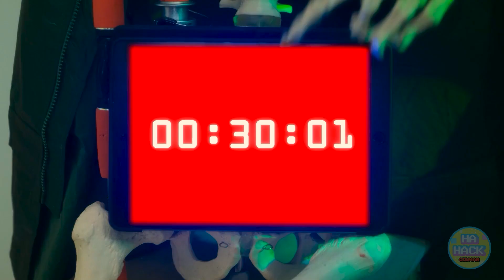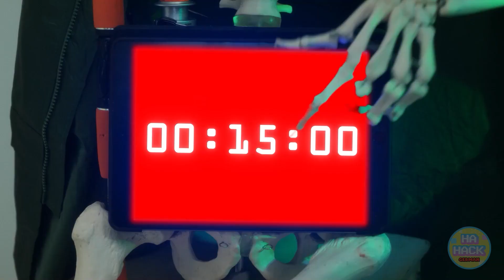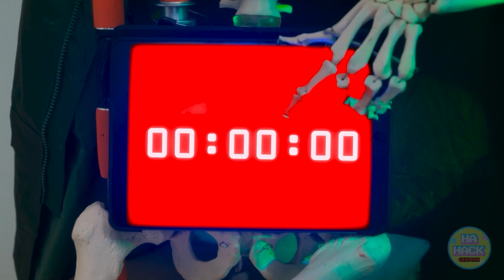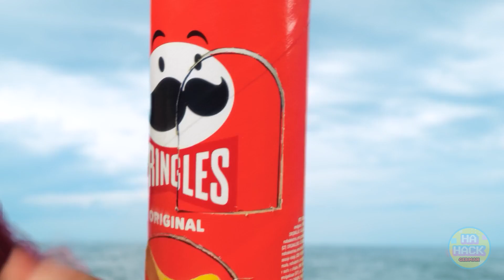Echte und falsche Meerjungfrau! Mermaid Hacks | Von der armen Meerjungfrau zur reichen Puppe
🧜‍♀️🐚 Liebst du Meerjungfrauen und möchtest du eine werden? 🥰 Oder bist du neugierig, wie du eine falsche Meerjungfrau erkennst? 😏 In diesem Video zeige ich dir ein paar tolle Meerjungfrauen-Hacks, mit denen du wie eine echte Meerjungfrau aussehen und dich auch so fühlen wirst! 💦💙 Du lernst, wie du einen DIY-Meerjungfrauenschwanz machst, wie du Meerjungfrauen-Make-up aufträgst, wie du deine Haare mit Meerjungfrauen-Accessoires stylst und wie du dich in der Öffentlichkeit wie eine Meerjungfrau verhältst! 🌊🌺 Aber sei vorsichtig, denn es gibt einige falsche Meerjungfrauen da draußen, die versuchen, dich zu täuschen! 😱😡 Ich zeige dir, wie du eine falsche Meerjungfrau an ihrem Schwanz, ihrer Haut, ihren Augen und ihrem Verhalten erkennen kannst! 👀👎 Verpasse dieses lustige und informative Video nicht und finde heraus, ob du eine echte oder eine falsche Meerjungfrau bist! 🙌🙌